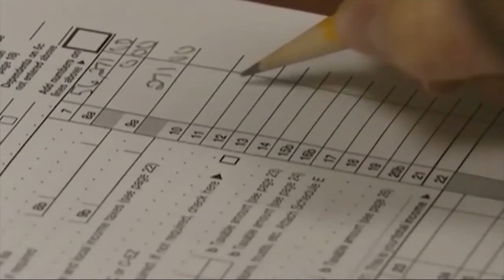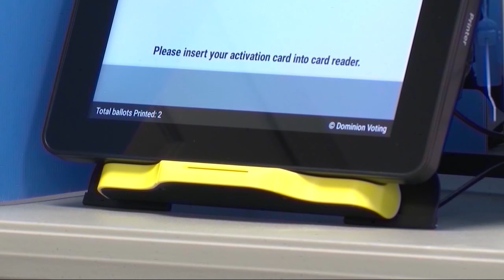The Georgia Gang - January 14, 2024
The Georgia Gang from January 14th, 2024